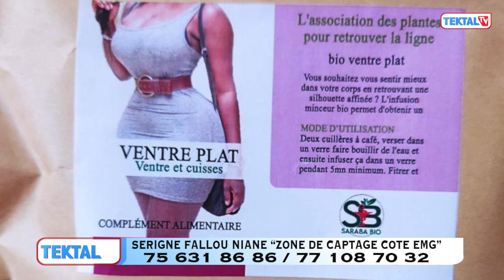TEKTAL SERIGNE FALLOU NIANE PARTIE 2